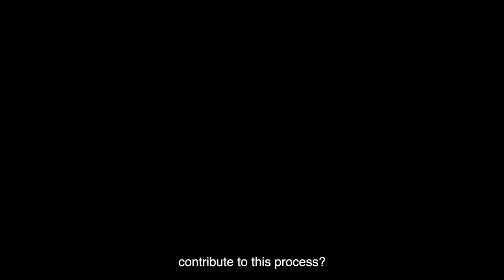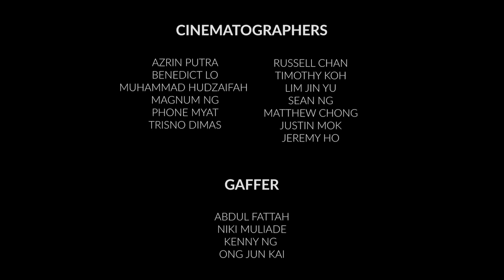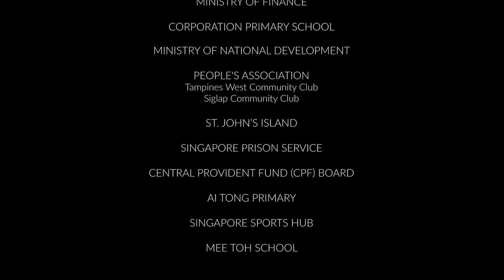Is Singapore prepared for what's next? | Let's Begin, Chapter 1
ForwardSG What impact does a rapidly changing and challenging world have on us?

In 2022, Deputy Prime Minister Lawrence Wong and the 4G leadership team set out to chart a new path for Singapore. This journey marks the renewal of our social compact, a momentous effort to bring the community, individuals and the Government together to re-define their  contributions towards each other.

Through exclusive behind the scenes footage, we take a peek into the year-long Forward Singapore exercise, revealing the challenges of bringing diverse perspectives on issues such as identity, success, and sustainability to a common forum. Ready? Let’s Begin.

Let’s Begin: The Forward SG Story is a 5-part documentary series that takes you on-ground and behind the scenes with DPM Lawrence Wong and the 4G team throughout the Forward SG exercise. More than 200,000 Singaporeans were engaged to discuss issues such as housing, our Singapore identity, economy and jobs, success, ageing, the environment, and what it will take to build a Singapore of tomorrow.